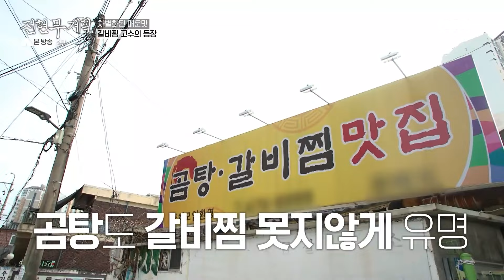[최고의 5분_전현무계획] 대구 매운 갈비찜 식당 '우미가' 과연 그 맛은?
전현무계획 11회 최고의 5분 [강력한 대구의 맛]